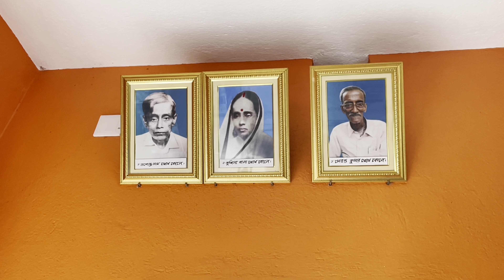Vlog 73 “খুব মজা করলাম সবাই মিলে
For more queries, you can FOLLOW and D.M me in INSTAGRAM